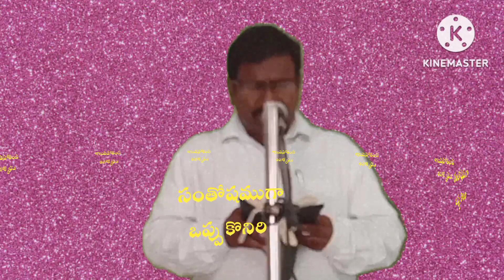SHORT MESSAGE - 439